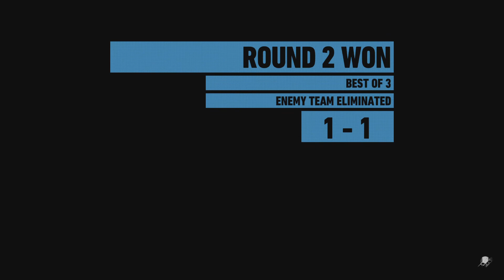Tom Clancy's Ghost Recon Wildlands_20231221184254